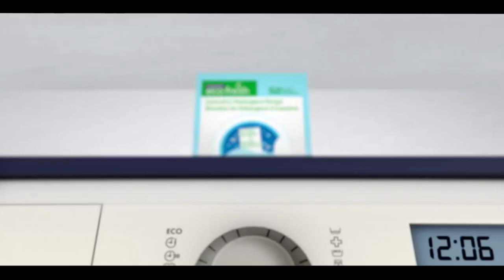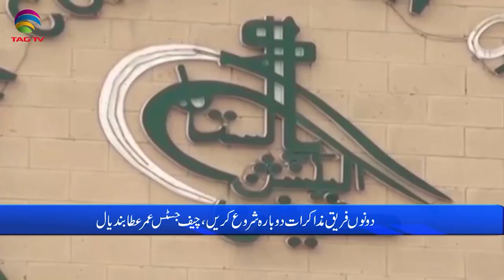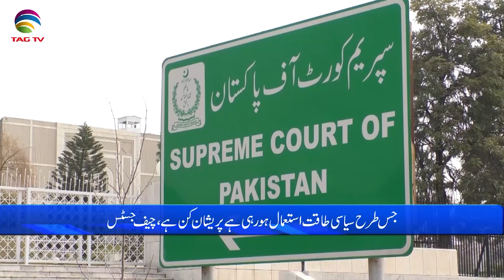Pakistan News Bulletin with Bushra khan -May 15, 2023